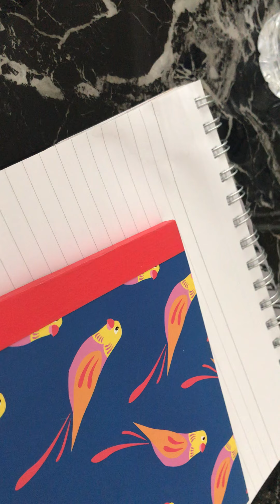ملاحظات عند اختيار طير جديد